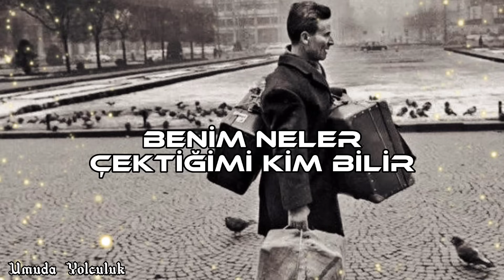BENİM NELER ÇEKTİĞİMİ KİM BİLİR - GURBETÇİ MÜZİĞİ - REMİX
👉İHTAR ÇÖZÜM DEĞİLDİR 👈

Gurbetçi Müziği

El gözünde dertsiz gamsız biriyim
Benim neler çektiğimi kim bilir
Ben yeni közlenmiş yangın yeriyim

Sinemdedir benim derdim dağlarım
Ben yaramı gizli sarar bağlarım
Ben gündüzler güler, gece ağlarım

Ben kimine yazım, kimine kışım
Arife doluyum, cahile boşum
Ben kolsuz kanatsız bedensiz başım

Ben Maksut'um yüreğimde, yangın var
Bu yangını söndürmedi, boran kar
Benim sessiz sessiz ahuzar'ım var
Benim neler çektiğim kim bilir